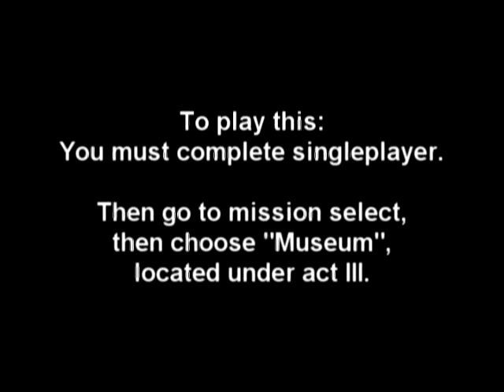Modern warfare 2 - "Museum"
Here is the bonus mission on Modern Warfare 2 multiplayer.